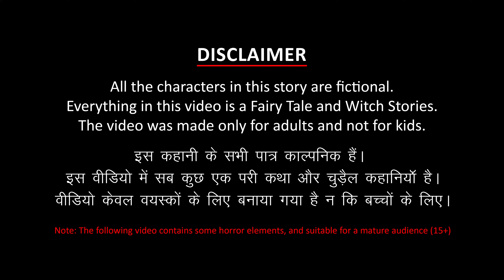বনের জাদুকরী | Bangla Stories | Dynee Bangla Golpo | Bhuter Golpo | Rupkothar Golpo